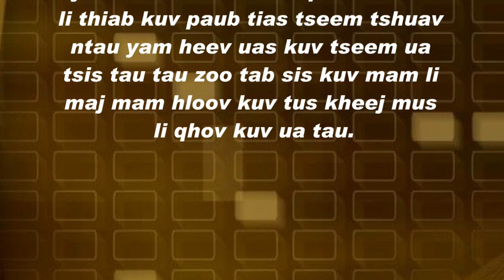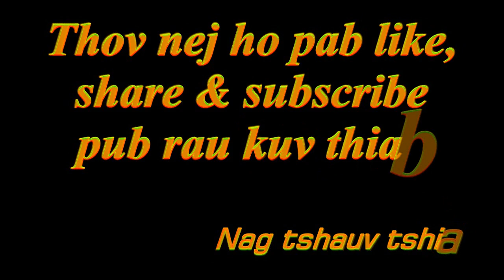Mus pw ncaj tsev muaj dab txaus ntshai kawg li tsis tau luag kiag li 10 Oct 2019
Txoj dab neeg no yog ib txoj uas muaj tseeb tiag tshwm sim tsis tau los ntev no xwb, peb sib cog mloog ua ke seb kuv ho muab tham tau li cas nawb cov phooj ywg.

Txawm tias tham tau tsis lom zem los peb lam mloog lub ntsiab xwb ma nawb.

Pab txhawb nqa kuv thiab os ib tsoom kwv tij nkauj muam suav daws.

Many thanks.